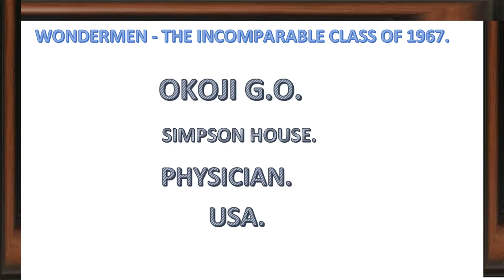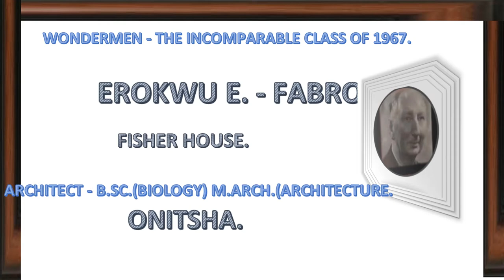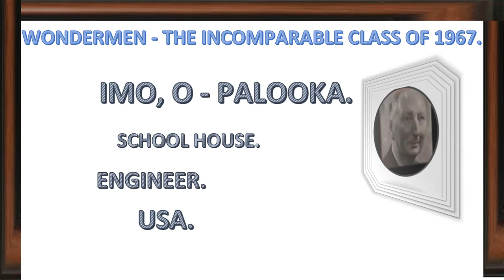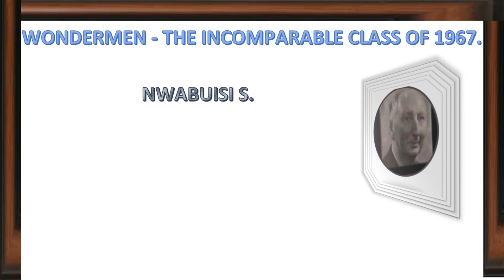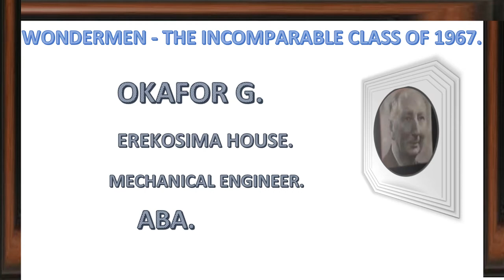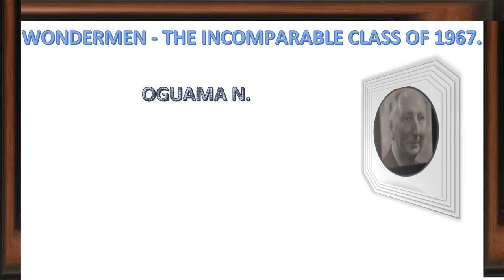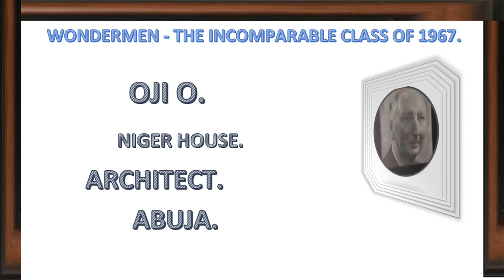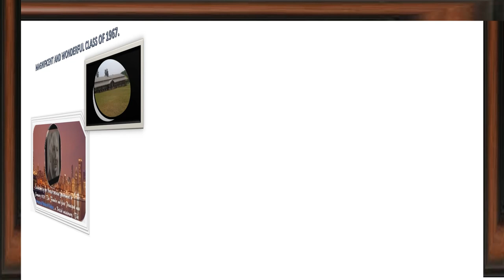INCOMPARABLE AND WONDERFUL CLASS OF 1967 ROTATING DIGITAL DISPLAY